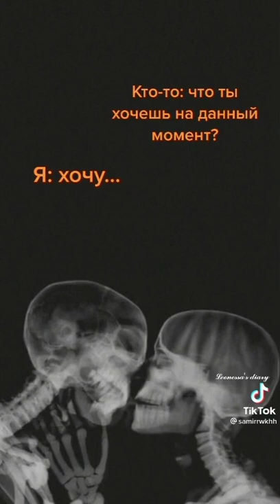love tiktok shorts